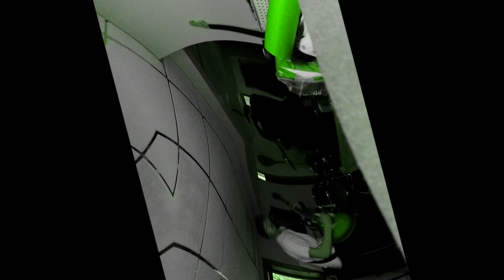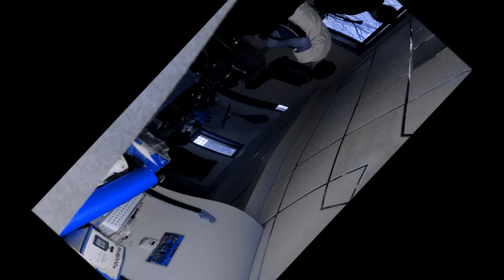I'm the Doctor-The George Jacobs Experience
A new video for all to enjoy